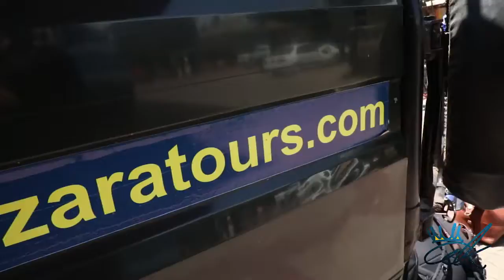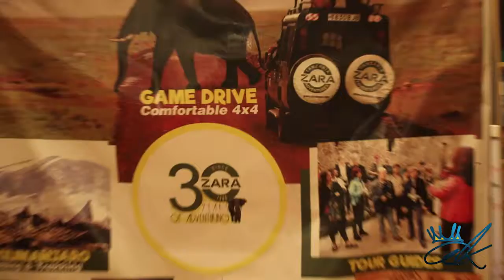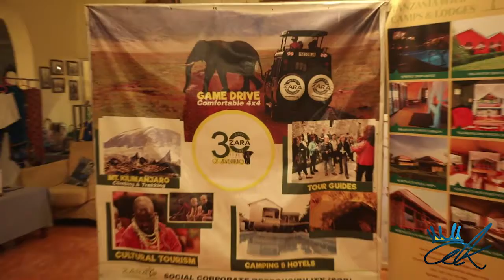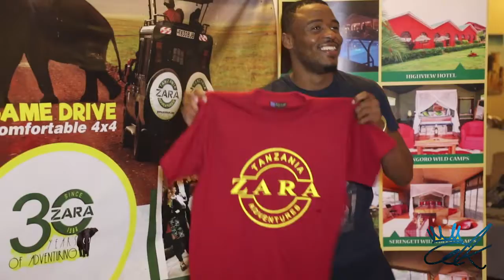Alikiba & Kings Music - Utalii